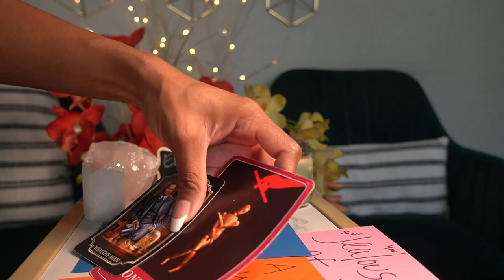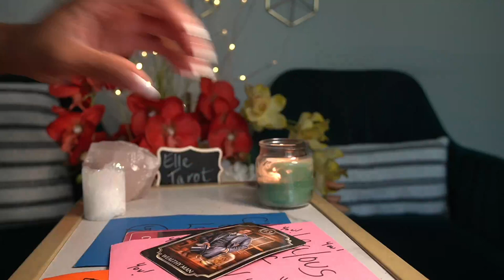GEMINI OCT '21 MR BIG BUCKS HAS SECRETS HMMM